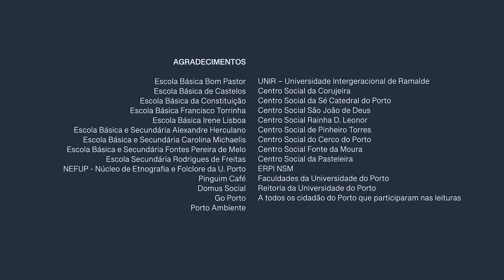Camões na cidade do Porto | CANTO 4, 49ªESTROFE